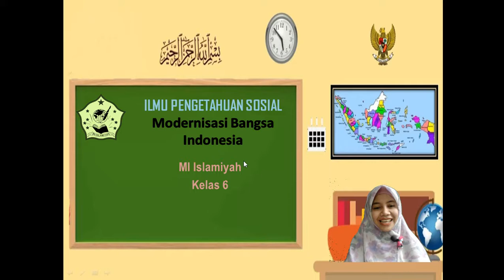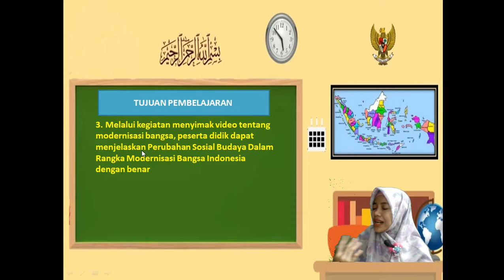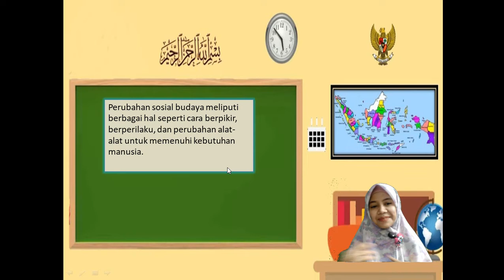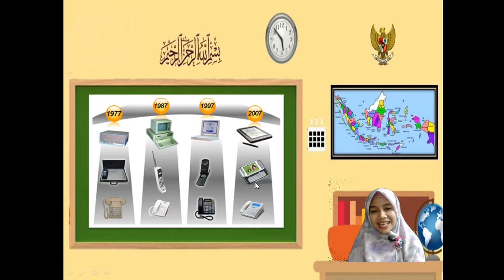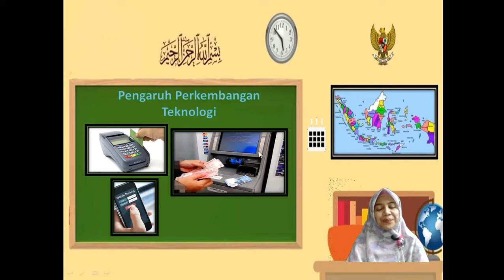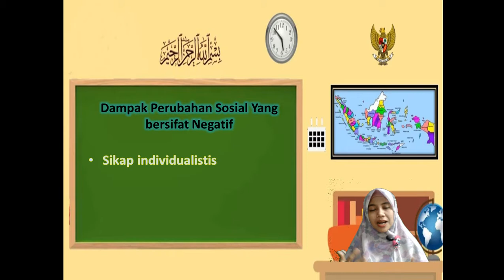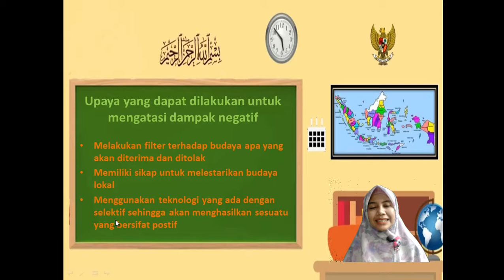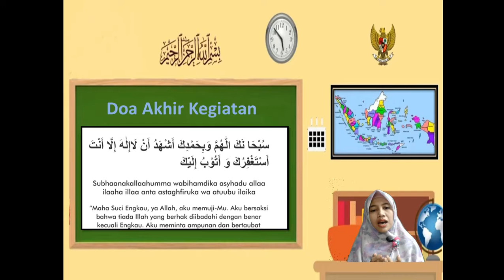BelajarbersamaSUKMA: Kelas 6 MI Islamiyah | Tema 1.4 | Perubahan Sosial Budaya Dalam Modernisasi